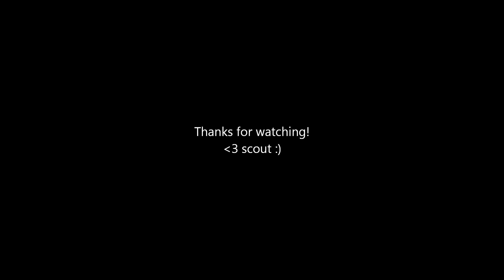Scouts weaves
He is doing so good got him up to 11 or 12 today :) we havent done weves for awhile so hes getting his rythm back :P